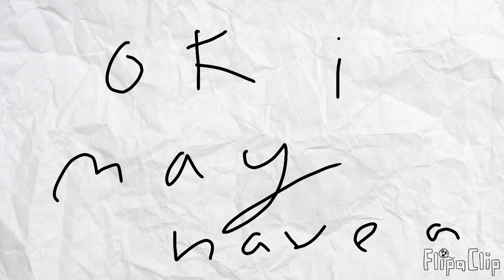I ship my self with...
Yeah i have a crush on freddy so what?